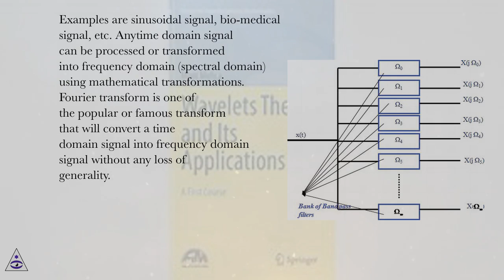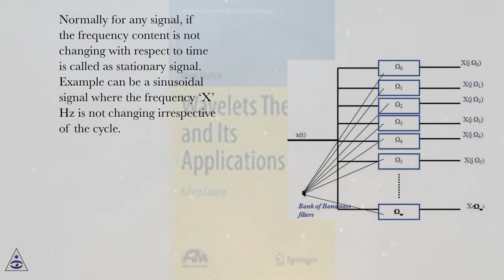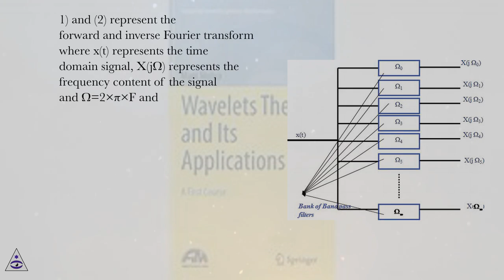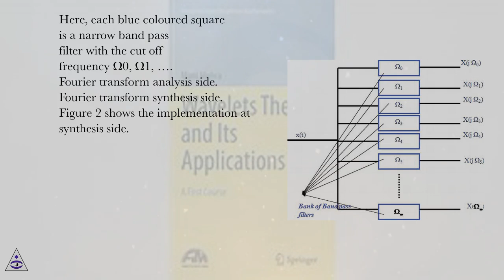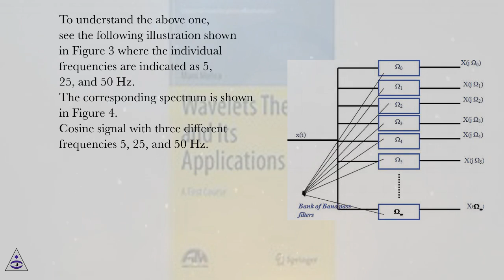Introduction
Wavelet Theory and Its Applications Online Course
Section: Introductory Chapter: Understanding Wavelets
Lesson: Introduction
Wavelet Theory and Its Applications.
In this section, let us discuss some fundamentals which are required to understand wavelets. Signals which are coming from a source are normally in time domain. Examples are sinusoidal signal, bio-medical signal, etc. Anytime domain signal can be processed or transformed into frequency domain (spectral domain) using mathematical transformations. Fourier transform is one of the popular or famous transform that will convert a time domain signal into frequency domain signal without any loss of generality.
While plotting time domain signal, we use time in the x-axis and amplitude in the y-axis. The hidden information present in the signal cannot be revealed in the time domain hence a transform domain is required. The frequency content or spectrum of a signal is simply the frequency content (spectral components) of the signal. The frequency spectrum of a signal depicts what are all the frequencies exist in the signal. When plotting frequency domain, we use frequency in the x-axis and amplitude in the y-axis.
Normally for any signal, if the frequency content is not changing with respect to time is called as stationary signal. Example can be a sinusoidal signal where the frequency ‘X’ Hz is not changing irrespective of the cycle. Unfortunately, real time signals are nonstationary signal where the frequency content of the signal is keeping on changing. The best example is biological signals. Suppose when we are looking at an ECG (electrocardiograph) signal. The typical shape of a healthy ECG signal is well known to cardiologists. Any significant deviation from that shape is usually considered to be a symptom of a pathological condition. Doctors analyse these cases not only in time domain, they are using frequency domain also to confirm the pathological condition.

Fourier transform (FT)
To understand wavelets, let us go deep into the literature. The first and main contribution regarding the frequency content or spectrum came from the French mathematician John Baptise Fourier. He showed that any periodic function can be represented as an infinite sum of periodic complex exponential functions and named as Fourier transform (FT) .
Eqs. (1) and (2) represent the forward and inverse Fourier transform
where x(t) represents the time domain signal, X(jΩ) represents the frequency content of the signal and Ω=2×π×F and
 (3) represents that any complex exponential is expressed as real part of cosine function and imaginary part of sine function with the corresponding frequency. As per (1), the input signal is multiplied with cosine function and sine function at all the time intervals and added (integrated) to yield the frequency content. The concept is best illustrated in Figures 1 and 2. Figure 1 shows the implementation at analysis side. Here, each blue coloured square is a narrow band pass filter with the cut off frequency Ω0, Ω1, ….

Fourier transform analysis side.

Fourier transform synthesis side.

Figure 2 shows the implementation at synthesis side. Here also, each blue coloured square is a narrow band pass filter with the cut off frequency Ω0, Ω1, ….
In Figure 1, if the result of the particular filter is large then, we can understand that the particular frequency component is dominant. If there is no output in any filter means that the particular frequency component is zero, i.e., single signal is passed multiple filter and the outputs are analysed and the reverse is happening in Figure 2 which is called as synthesis.
To understand the above one, see the following illustration shown in Figure 3 where the individual frequencies are indicated as 5, 25, and 50 Hz. The corresponding spectrum is shown in Figure 4.

Cosine signal with three different frequencies 5, 25, and 50 Hz.

Spectrum cosine signal with three different frequencies 5, 25, and 50 Hz.